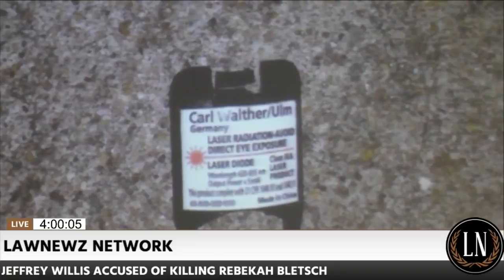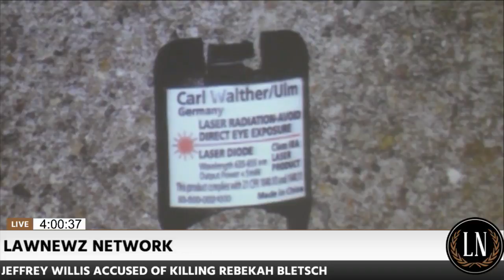Jeffrey Willis Trial Day 2 Medical Examiner Testifies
Jeffrey Willis Trial Day 2 Medical Examiners Testif